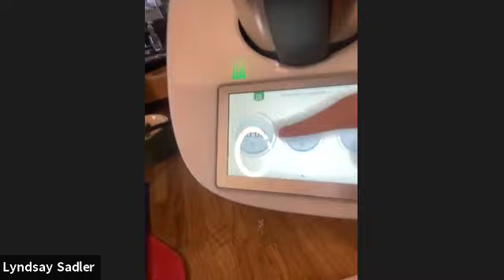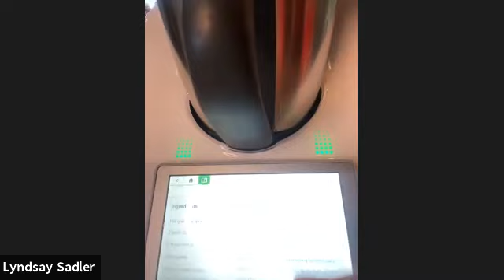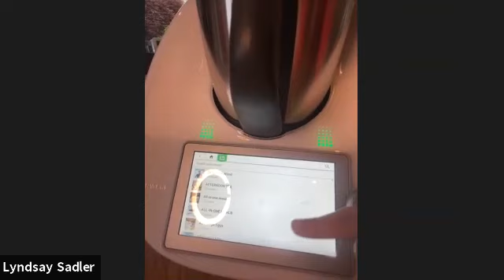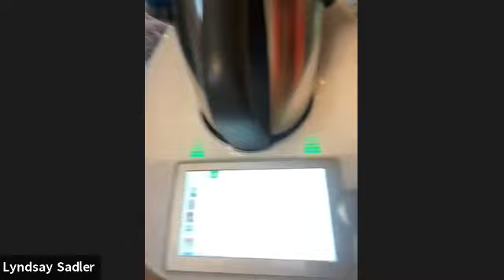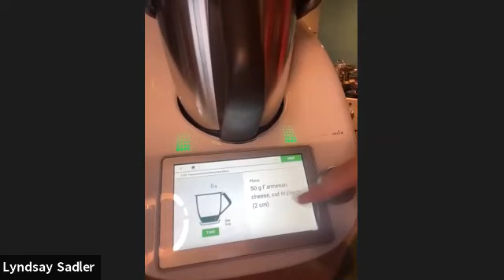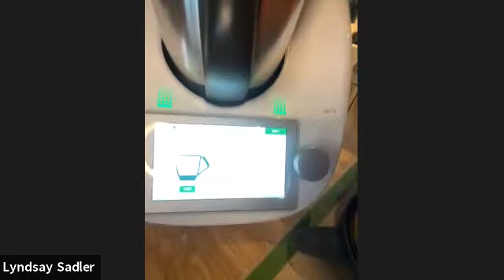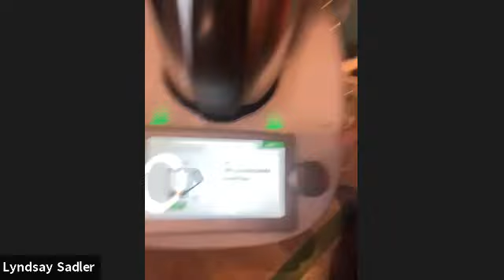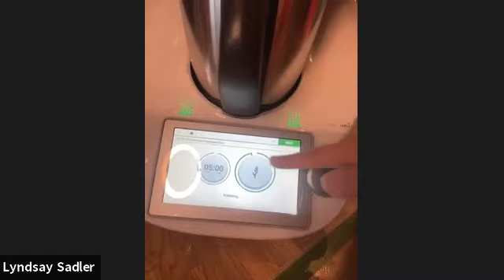Thermomix Demo 8 July 2021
Easy Satay Chicken with Rice & Vegetables
Poached Egg Pots with smoked salmon & avocado salsa
Parmesan & Rosemary Bread Rolls
Coleslaw & Homemade Mayo
Deconstructed Lemon Tarts
Watermelon Lemonade